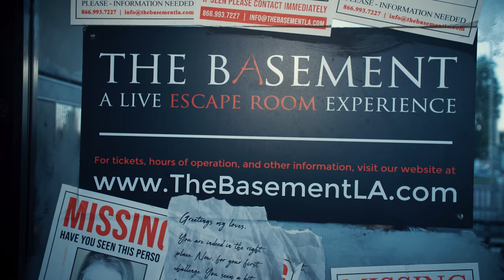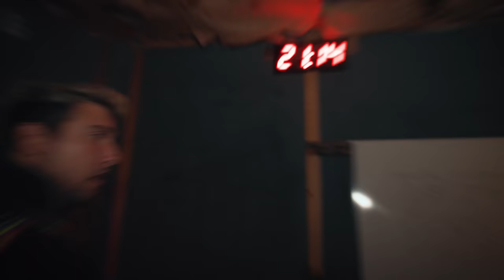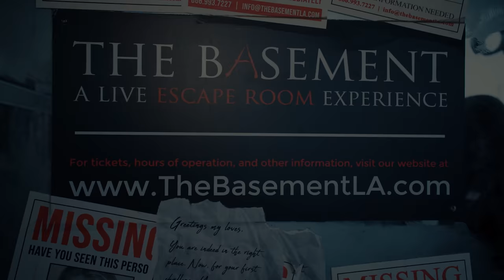LOCKED IN A SERIAL KILLER'S BASEMENT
Locked within the depths of a serial killer's basement becomes the first challenge and new video for the OVERNIGHT channel... Will we survive?  If you've been watching us long enough, you know that answer.
THE BASEMENT: A Live Escape Room Experience - for letting us film here!
Locations in Las Vegas & Kansas City MO as well!
WIN AN OVERNIGHT INVESTIGATION WITH US!  We are picking one winner EVERY MONTH!   **Entries restart each month**

2) Every $1 spent on SendItSociety.com = 1 Entry

We will be traveling to the hometown of the winners & finding the best place in their area to do an overnight investigation.